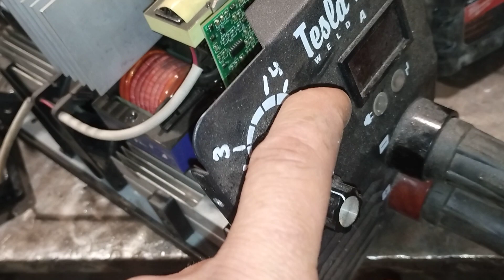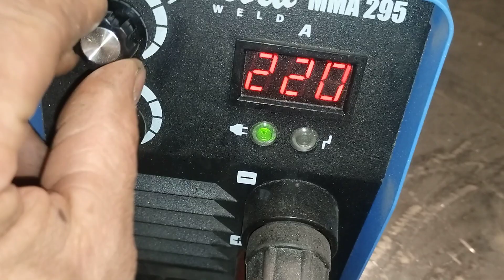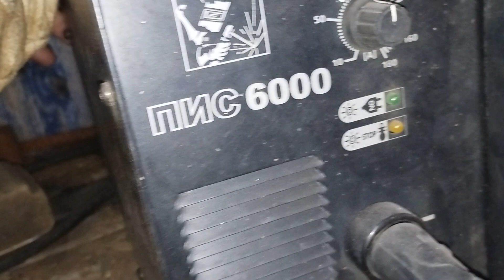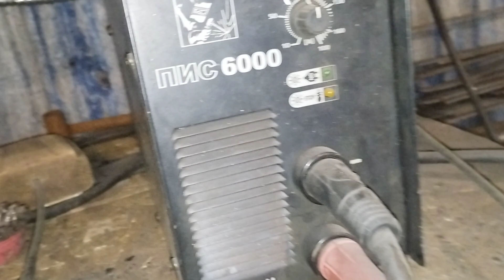Калібрування амперметра зварювального інвертора. Тесла 295.